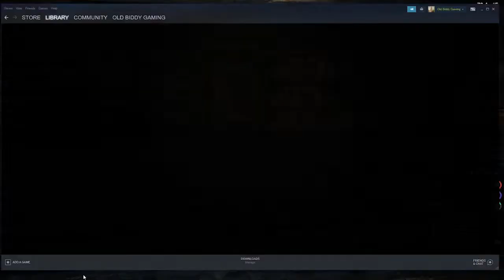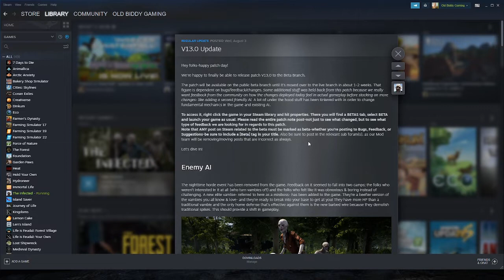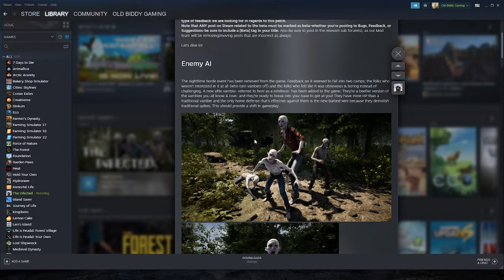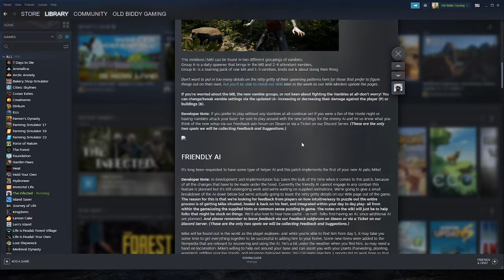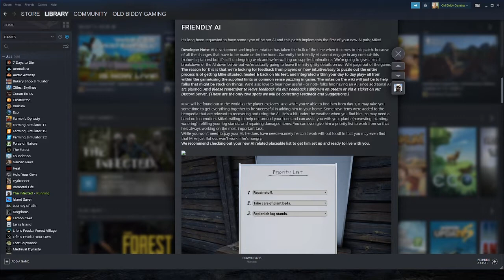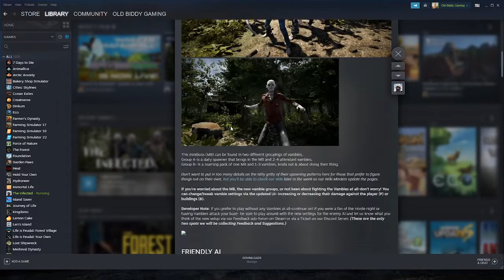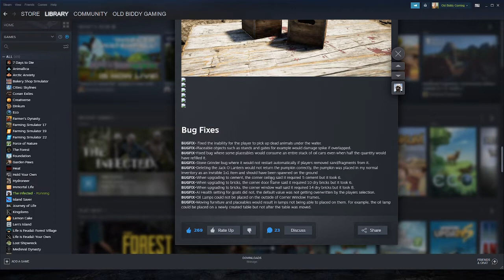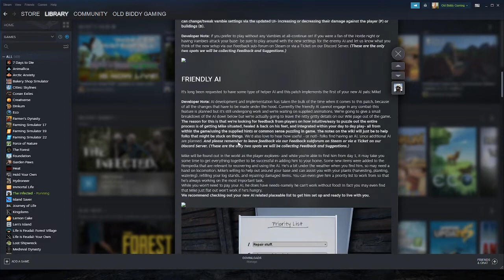The Infected V12 Update News And Winter Is Here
Today I go over the upcoming update and prepare for winter.